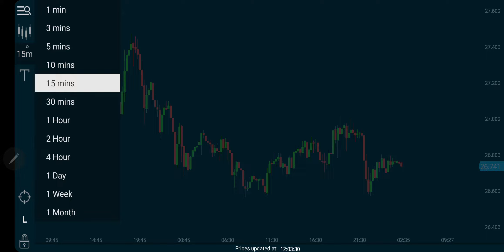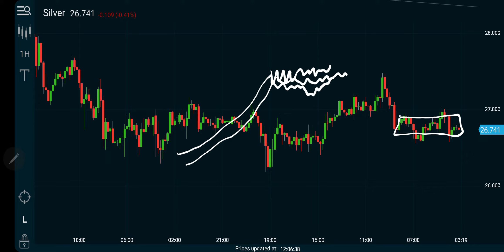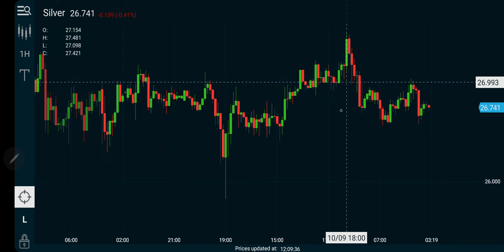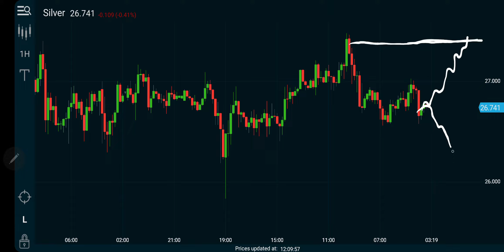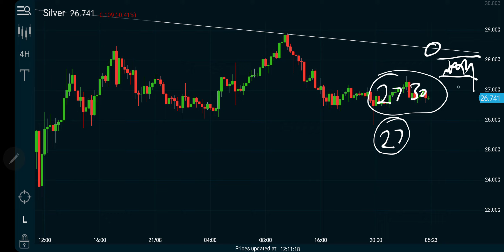Silver USD Weekend Analysis 13092020 | Technical Analysis | Spot Market | Trading Strategy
Silver USD Weekend Forecast 13092020 | Technical Analysis | Spot Market | Trading Strategy